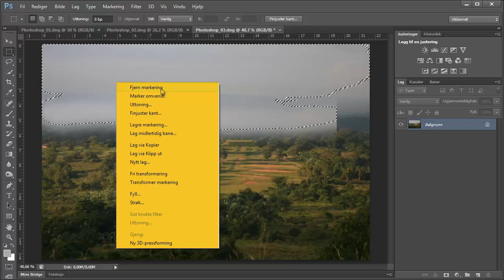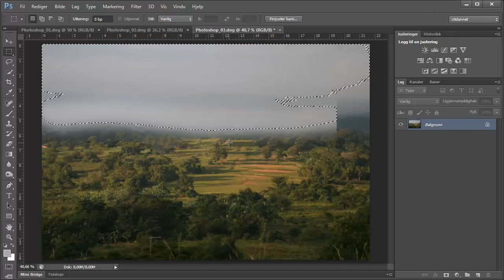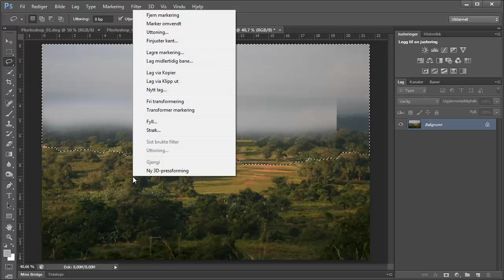Kurs i Photoshop CS6 (del 6 av 7) | Utdannet.no